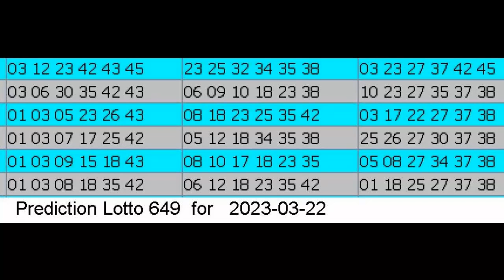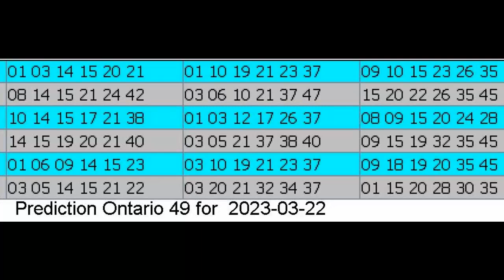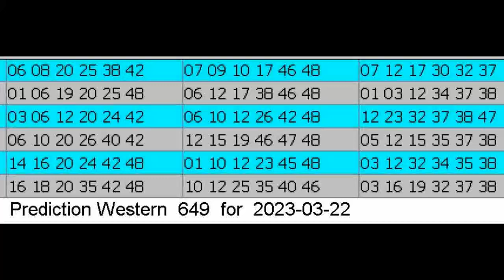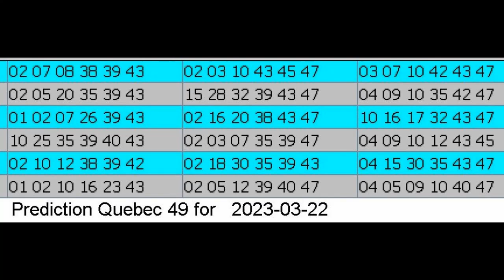Winning Prediction Lotto 6.49 for 2023-03-22